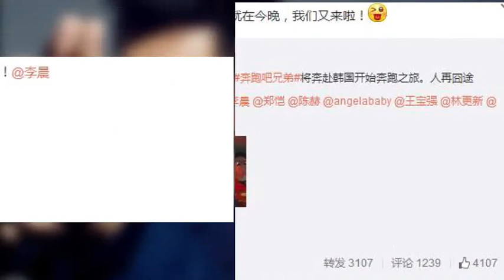曝范冰冰恋上李晨 两人微博互动频繁疑传恋情